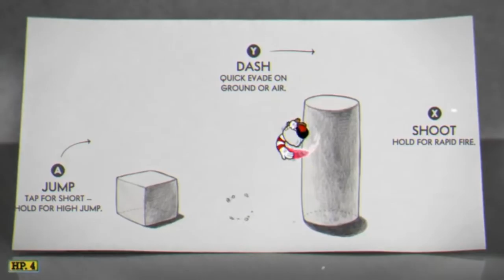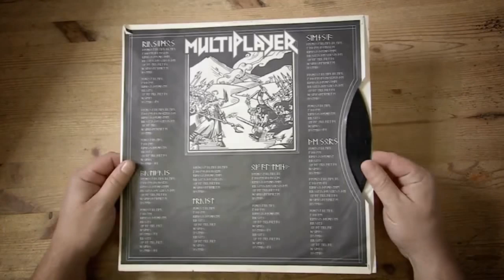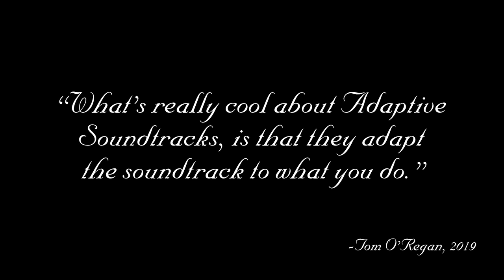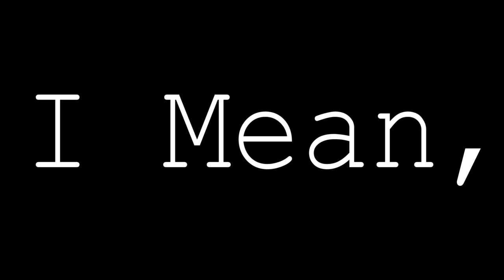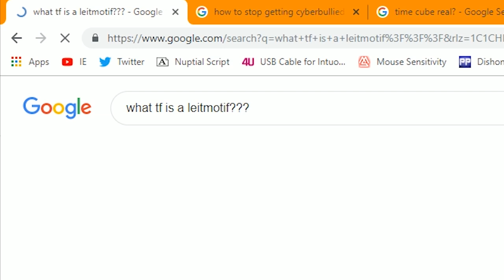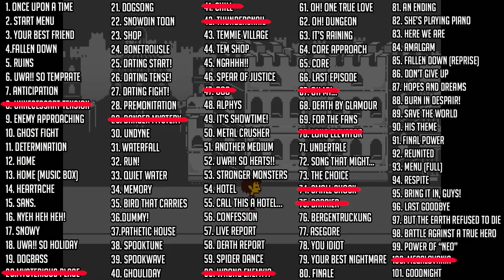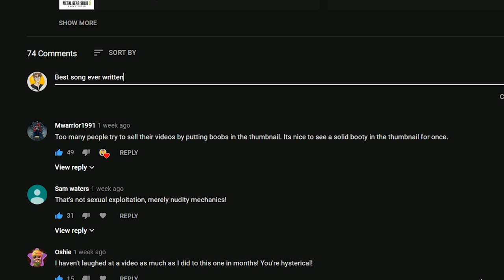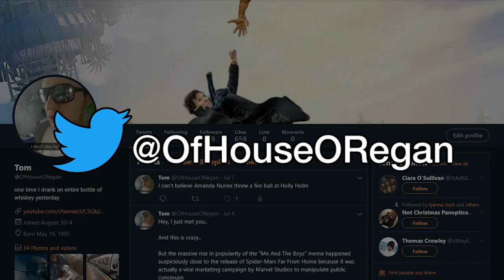Music in Video Games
any spare yuna tickets going?